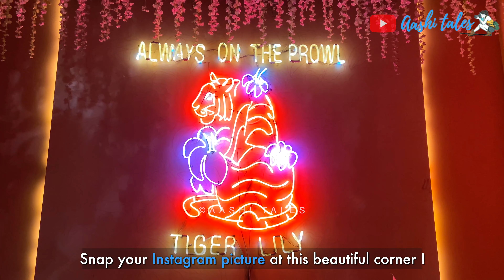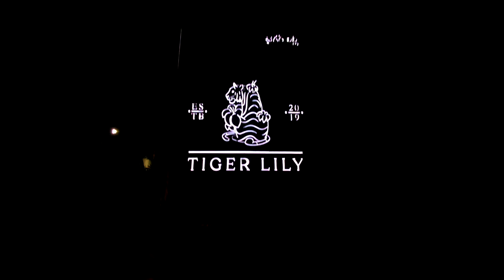Most Instagram Worthy Cafe in Hyderabad |Tiger Lily Bistro |Best Place to Eat in Hyderabad Food Vlog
Tiger Lily opens up to a massive, bright, and roomy bistro. Say hello to the neon lights set-up (that fondly beckons all Instagram fanatics). It serves amazing dishes perfect for all the foodies out there!